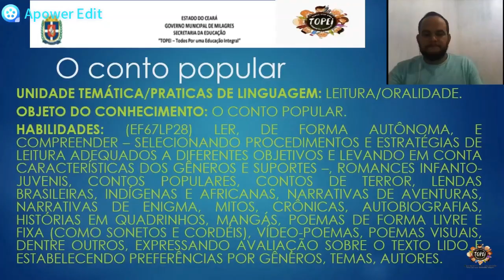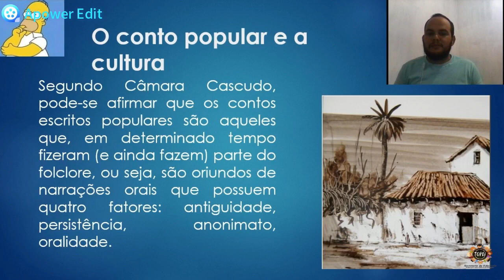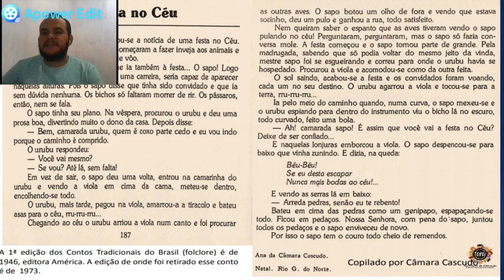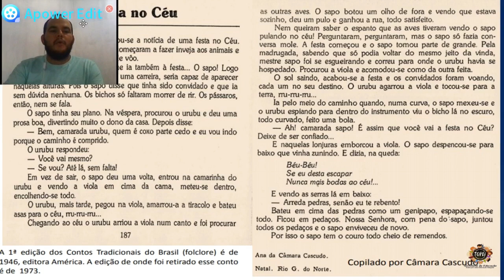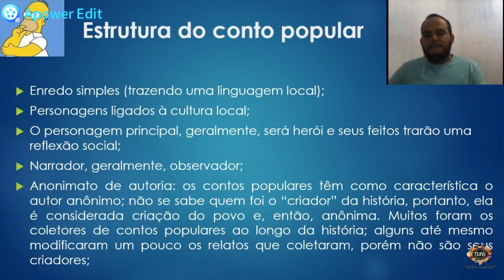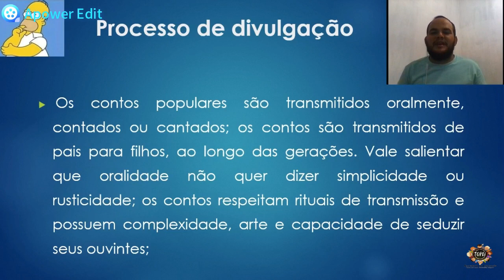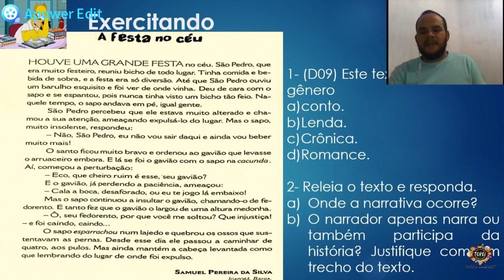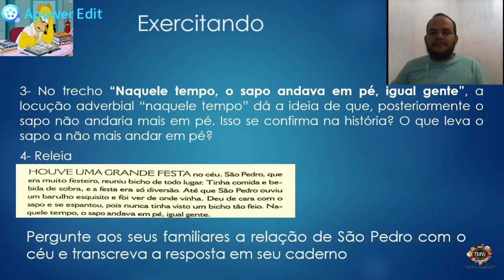12 POR7 EFII 14 08 2020